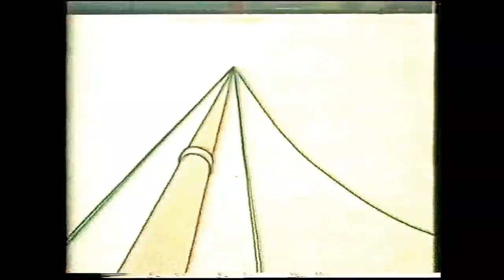Rasmus Klumpur (Íslenskt tal)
Rasmus Klumpur og félagar smíða bát og leggja í ævintýri. Dönsk teiknimynd gerð eftir bókunum vinsælu.